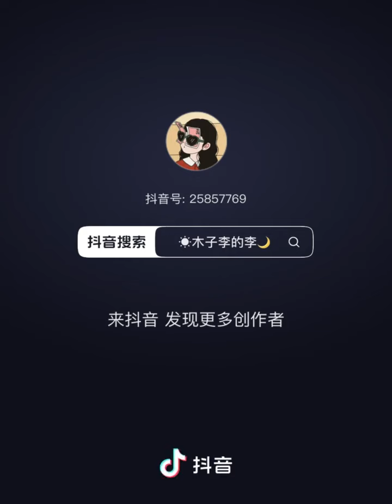This was really Heartbreaking 😞😞😭🐰🐰💚💚💚😁😁💚💚💚